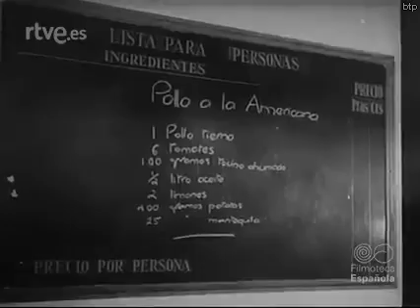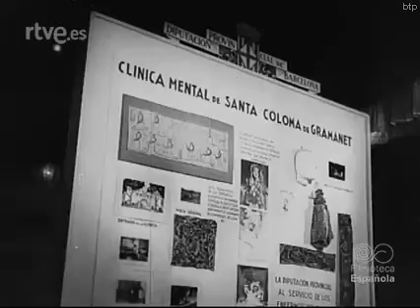Resumen 1945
Dia de San Antón, cursos de cocina, escuela de agricultura en Caldes de Montbuí, Exposición del organismo humano, XXII Feria de Barcelona